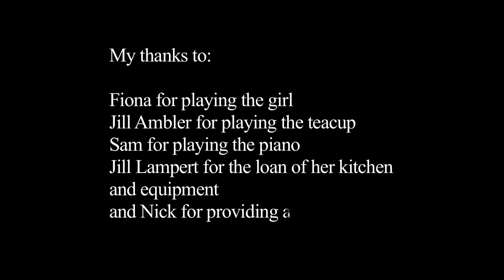A Cup Above the Rest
Young woman makes a cup of tea...